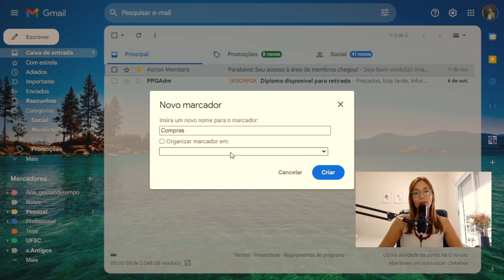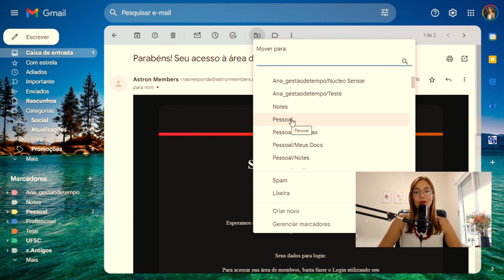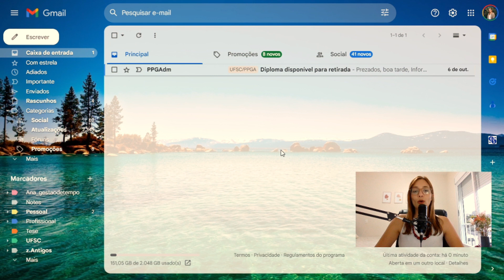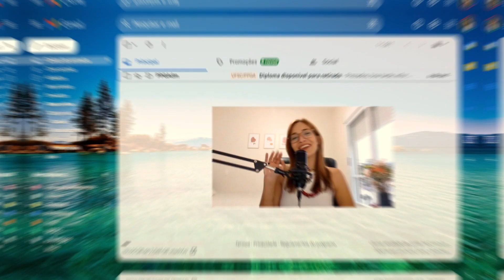3 dicas para um Gmail organizado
Será que você tem o perfil para ser um bom gestor de seu tempo? Preencha o formulário abaixo e descubra!